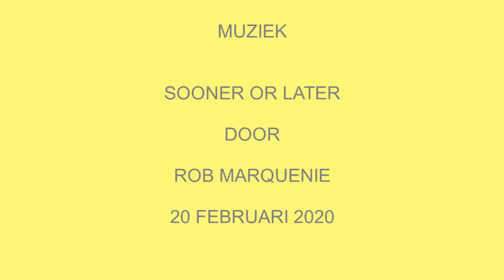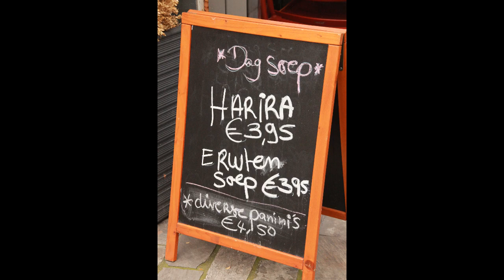Een wandeling door Berchem (Antwerpen)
Music and pictures are made by Rob Marquenie.
20th February 2020